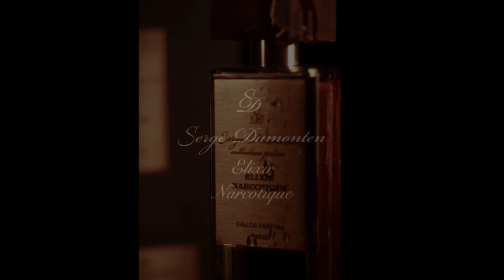ВПЕЧАТЛЯЮЩАЯ ПАРФЮМЕРИЯ ОТ SERGE DUMONTEN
Продукцию можно приобрести в Интернет-магазине официального партнёра компании Randewoo.ru

Serge Dumonten - Настоящее имя Serge Duval потомок знаменитого французского живописца Эжен-Эммануэль Амори-Дюваль (фр. Eugène Emmanuel Amaury Pineux Duval), по матери (Natali Duval фр.) Родился и некоторое время жил во Франции. Но потом перебрался в Италию и в силу стечения романтических обстоятельств женился на россиянке и сейчас большую часть времени проводит в России, в подмосковье, где у него похожий на музей дом и прекрасный живописный сад, в котором он находит вдохновение на создание своих неповторимых парфюмерных фантазий.

Представленные на нашем сайте ароматы, создавались автором несколько десятилетий и долгое время не представляли коммерческого интереса для самого парфюмера, являясь предметом лишь эстетического наслаждения.

Первый аромат был создан в 1989 году, поэтому в логотипе Бренда присутствует цифра 1989г. – это год создания первого парфюма. Но вышли на парфюмерный рынок и стали общедоступными ароматы этого Бренда лишь в конце 2017г. с разрешения самого автора.

Например, один из первых ароматов Бренда Ton Sommeil (Твой Сон) как история личных романтических отношений автора был создан для богини французского кинематографа неподражаемой и прекрасной, тогда ещё совсем юной Софи Марсо. В коллекции Дюмонтена есть ещё несколько посвящений и ольфакторных образов, это и аромат «Жан Марэ», посвящённый Великому французскому актёру 20 –го века и канадской актрисе Кристин Лаура Кройк и даже легендарному итальянскому парфюмеру Массимо Нобиле, которого Дюмонтен считает своим учителем и идейным вдохновителем!

15 мая 2017г. Французский Парфюмерный Дом SERGE DUMONTEN был впервые представлен в России в рамках открытия салона "ПарфюмерЪ" в ТЦ "Модный Сезон" в Охотном Ряду. На Открытии салона и Презентации Бренда присутствовали звёзды Российского шоубизнеса, актёры, парфюмерные критики, блоггеры и журналисты.

Мой Инстаграм: Cheetoki